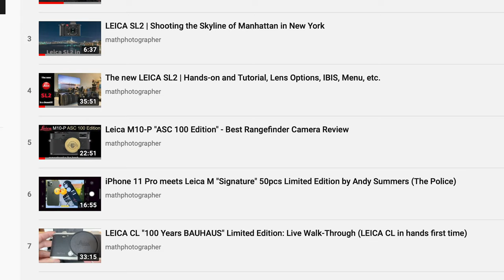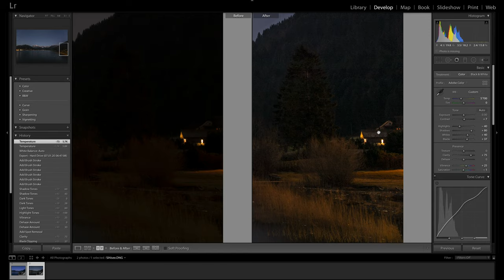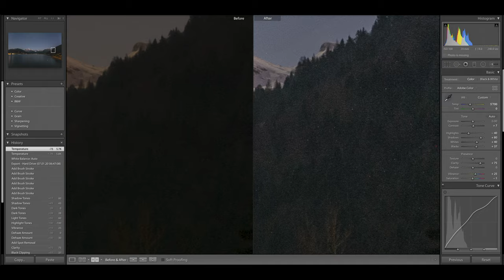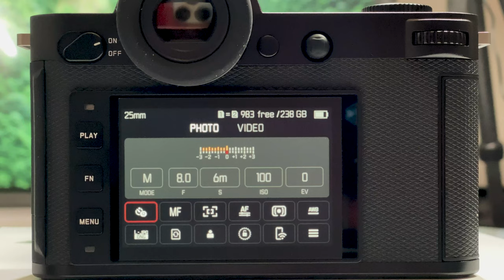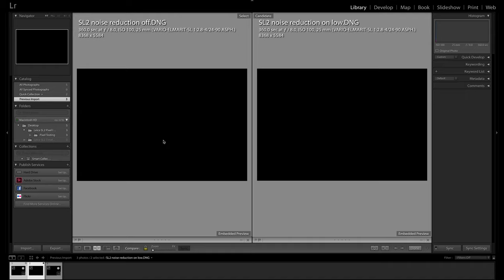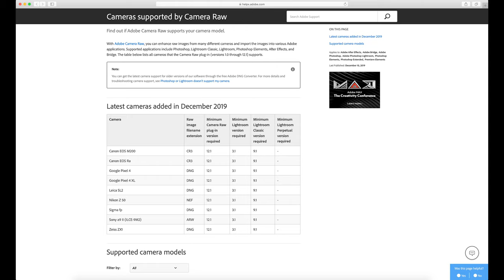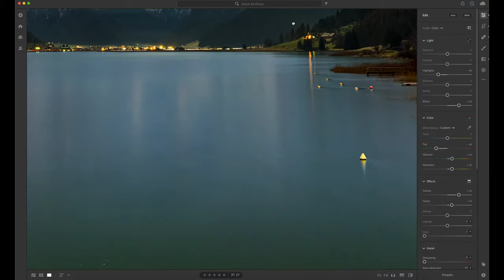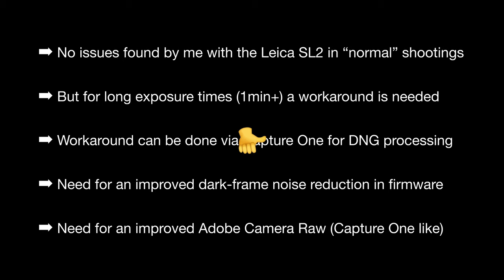My serious LEICA SL2 PIXEL Noise Problem | WORKAROUND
Long exposures (beyond 1min exposure time) with my Leica SL2 are ruined by what I would call a "hot pixel rain". In the video I explore the problem and also present a workaround.